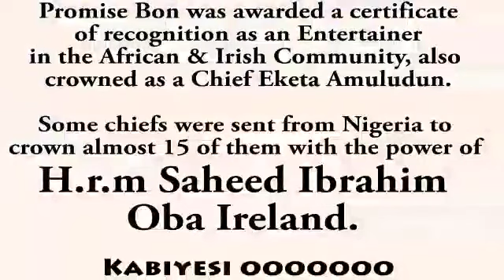Promise Bon Eketa Amuludun of Ireland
Video from Marshall Entertainment